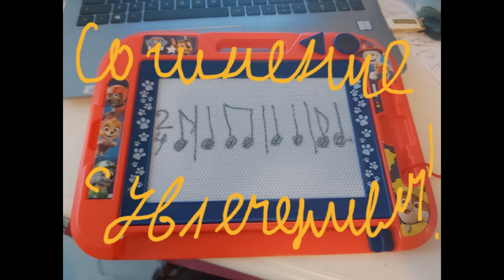Сочинение с увлечением. Игра 1. "Музыкальная шкатулка", автор - Ева Минина, аранж. Анастасии Сало